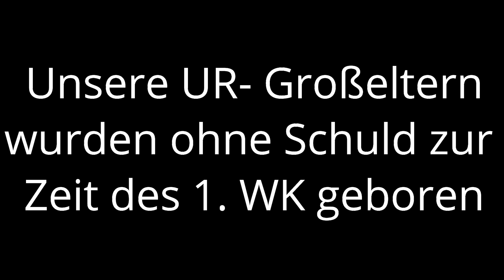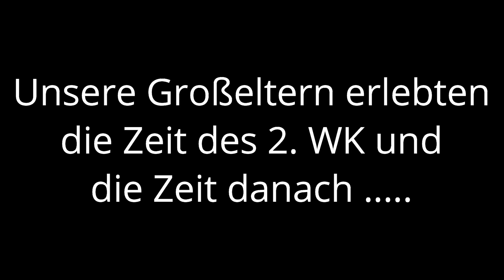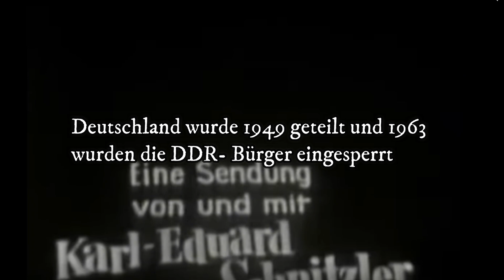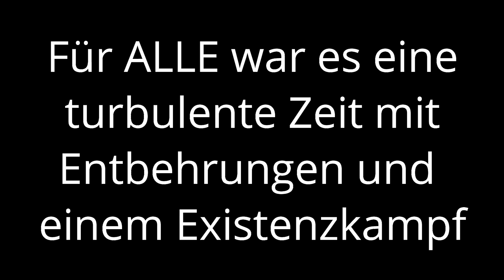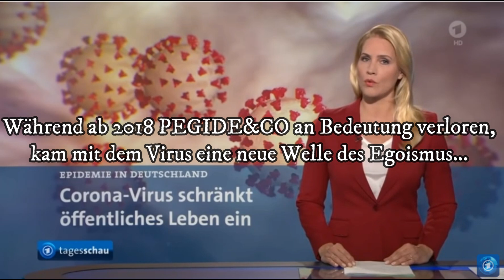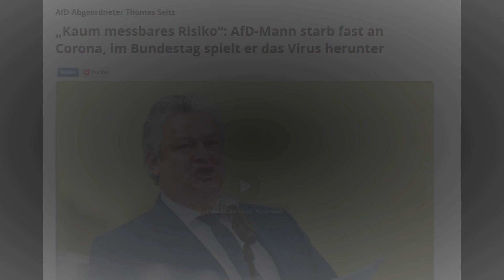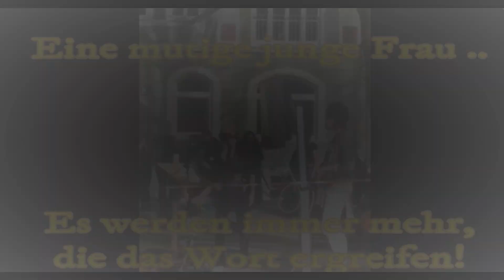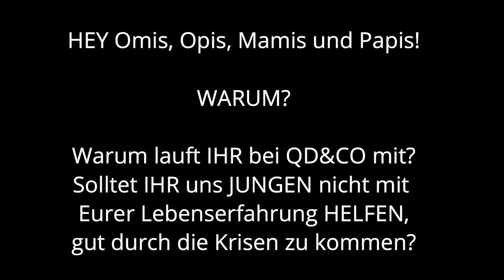Ihr alten QD&CO ler II Wir verstehen EUCH nicht!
Sie sind einer großen Anzahl bei den QD&CO Veranstaltungen dabei, laufen mit, rufen auf Kommando was vorgesprochen wird, verdingen sich als Streamer und Meinungsmacher.
DIE ALTEN unserer ZEIT
Aber, sollten nicht gerade sie ihre Lebenserfahrung und Altersweißheit nutzen, um jinge Menschen mit Optimismus und Gelassenheit durch diese Zeit zu führen?

PS: Im Video haben wir den Mauerbau um 2 Jahre verschoben. Nicht 1963 sondern 1961 wurde der "Schutzwall" gebaut.

Quelle:
YT, eigenes Material